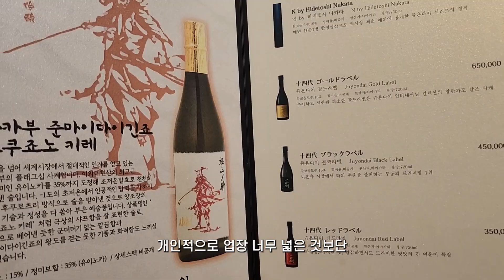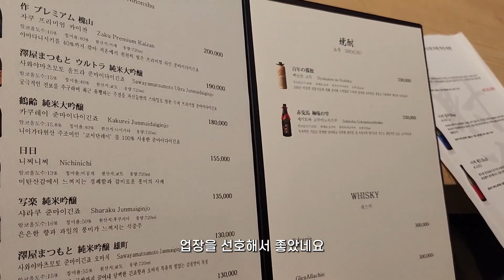드디어 다녀 온 분당 스시야 디너! 역대급 하이엔드 오마카세 스강신청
경기도 성남시 분당구 정자일로 146 엠코헤리츠1단지 101-203호 스시야
평일 디너 7시
인당 20만원
시작 00:00
분스야 tmi 00:25
주류 메뉴판 00:56
음식 시작 01:09
초밥 시작 03:27
마무리 07:57